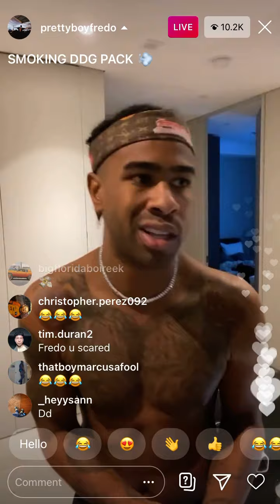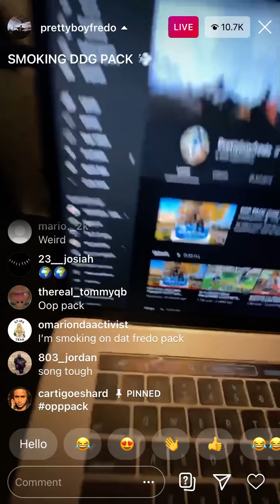Prettyboyfredo said he’s smoking DDG Pack on Instagram live😱